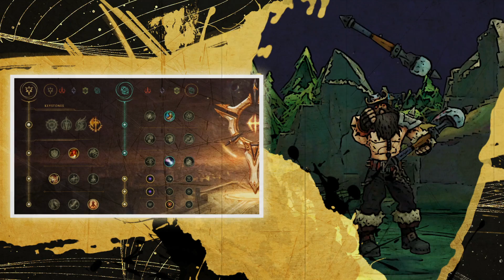Closer VS Bjergsen (Jungle)